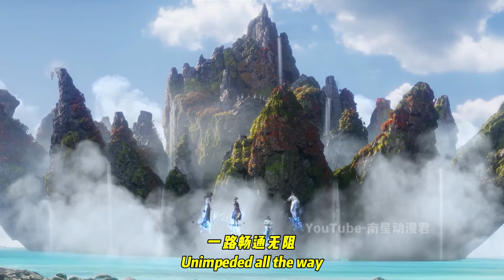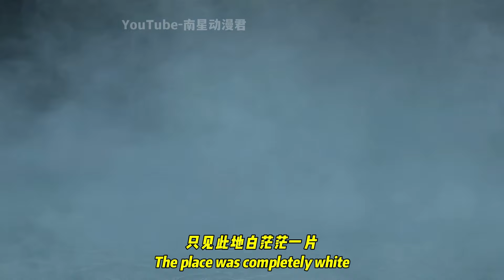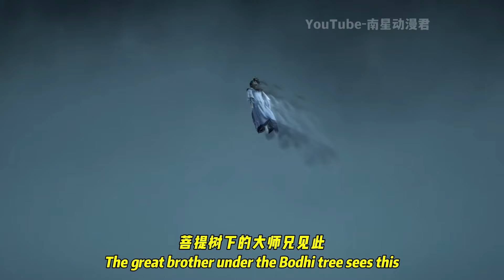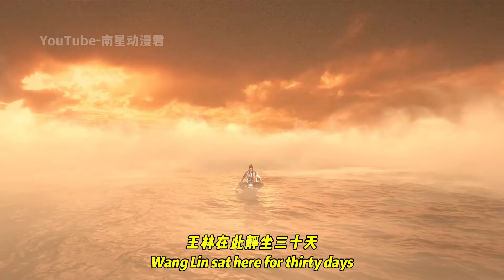仙逆原著解析67：王林初入天運星，參加天地人三關考核，資質令大師兄嫉妒丨Chinese Fantasy Anime Episode 67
王林初入天運星，參加天地人三關考核，資質令大師兄嫉妒丨Chinese Fantasy Anime Episode 67